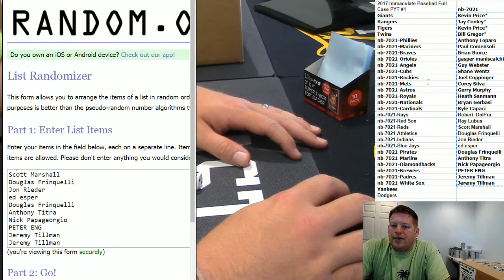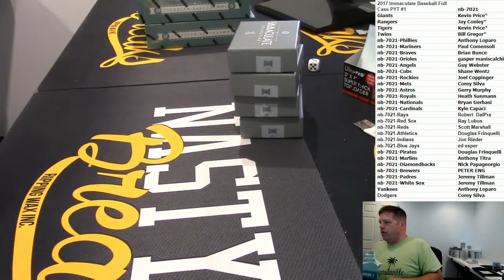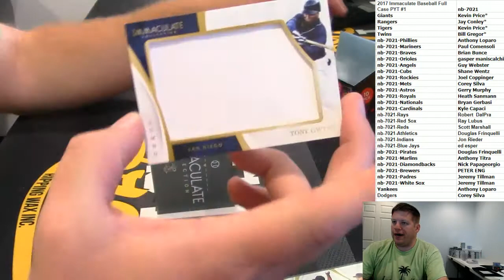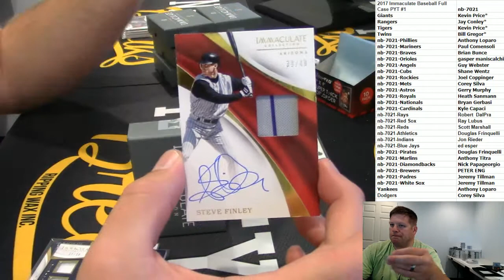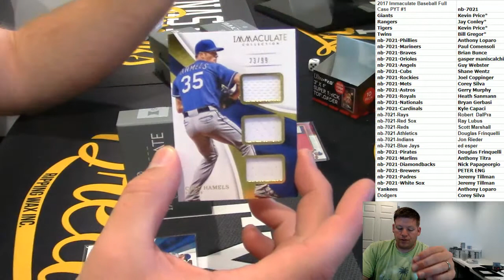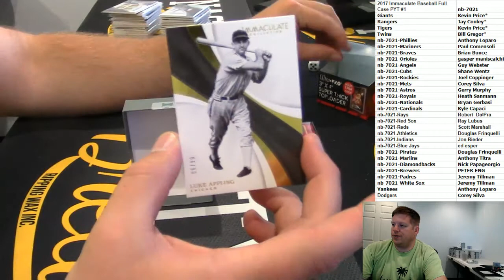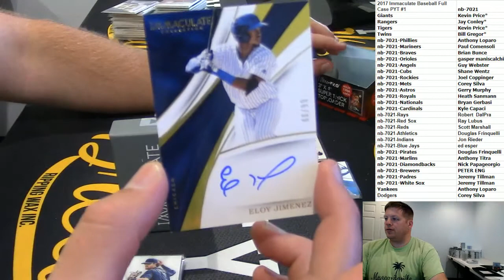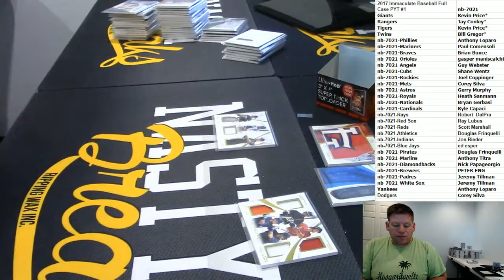8 16 17 2017 Immaculate Baseball Full Case PYT #1